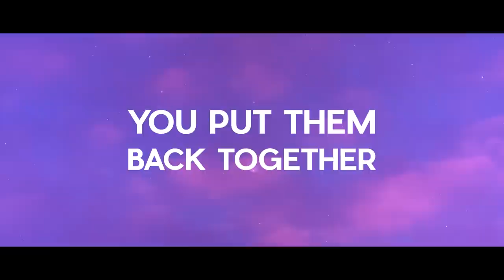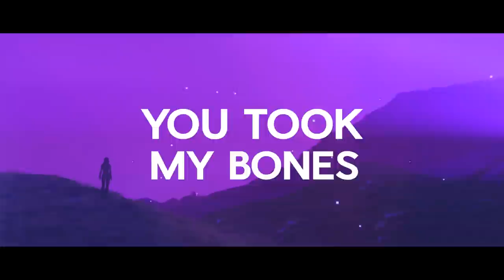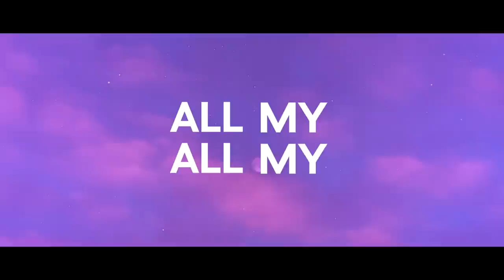Greta Svabo Bech - All My Bones (lyric video)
Infrared images by Greta